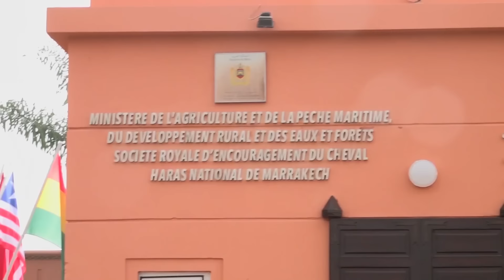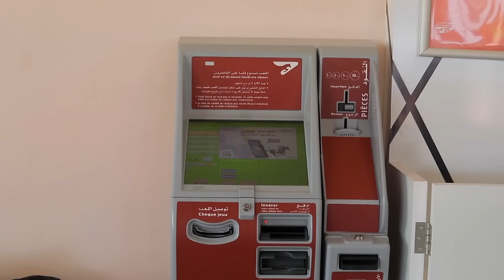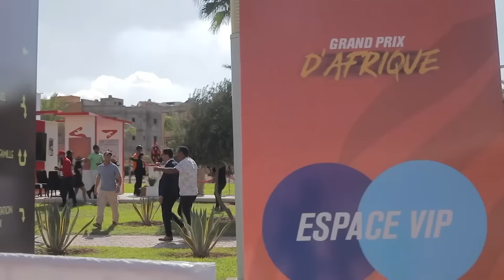Le 20 Heures de RTI 1 du 04 novembre 2024 par Marie Laure N'Goran